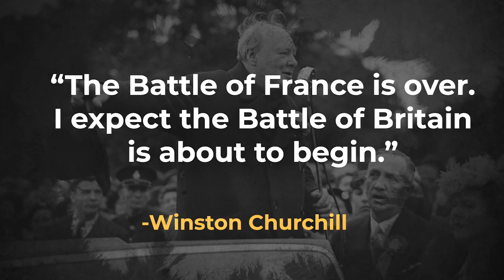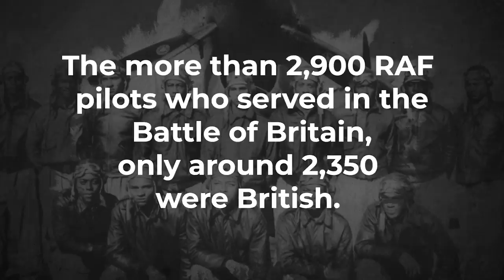10 Surprising Facts About the Battle of Britain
The Battle of Britain, also known as the Air Battle for England, was a military campaign of the Second World War, in which the Royal Air Force and the Fleet Air Arm of the Royal Navy defended the United Kingdom against large-scale attacks by Nazi Germany's air force, the Luftwaffe.